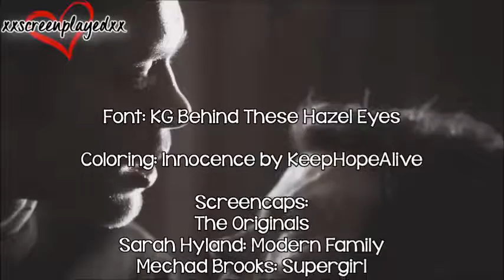The Originals: Always and Forever [Pt. 5]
I DID NOT WRITE THIS. I DO NOT CLAIM TO HAVE WRITTEN THIS. IT IS THE ORIGINAL SCREENPLAY JUST WITH MY OWN CHARACTERS. I DON'T CLAIM THIS IS MY STORY. ANY MEAN OR RUDE COMMENTS WILL BE DELETED AND YOU'LL BE BLOCKED. IF YOU HAVE A PROBLEM WITH THIS, JUST DON'T WATCH.